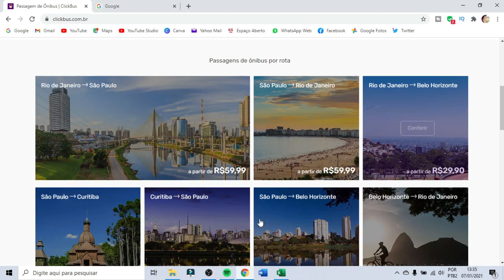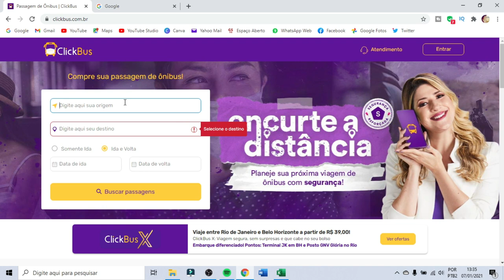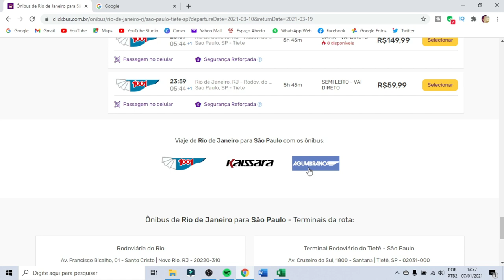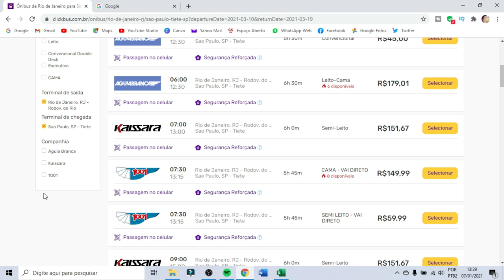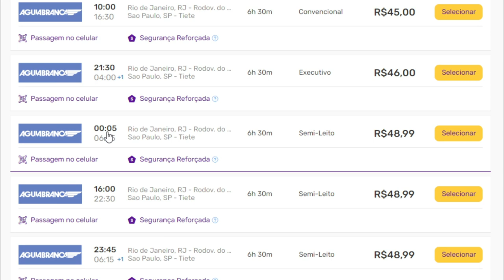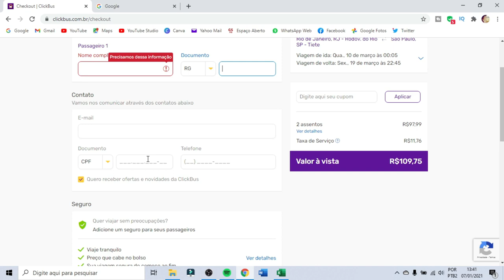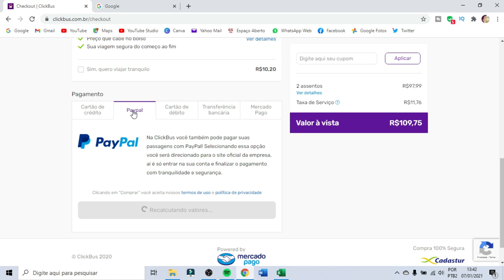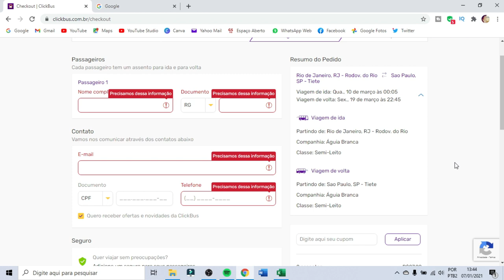CLICKBUS É CONFIÁVEL? COMO COMPRAR PASSAGEM DE ÔNIBUS PELA INTERNET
Saiba como funciona o Clickbus, empresa líder em vendas online de passagens rodoviárias. É seguro e confiável. Confira o vídeo.

● BUSER - COMO FUNCIONA? É CONFIÁVEL? COMO COMPRAR?

Clickbus é uma empresa que vende passagens de ônibus através do seu site oficial e aplicativo. O sistema de pesquisa e de compra é extremamente simples, fácil e intuitivo. Através do Clickbus é possível comprar uma passagem de ônibus para mais de 4 mil destinos no Brasil.

Neste vídeo eu te mostro passo a passo como você pode buscar passagem de ônibus pelo site oficial do Clickbus, além de fazer uma simulação de compra de passagem ida e volta Rio de Janeiro - São Paulo.

Além de fazer uma simulação de compra de passagem pelo site do Clickbus, neste vídeo ainda te mostro como você pode encontrar preços mais baratos de passagem de ônibus fazendo uma comparação do valor das passagens em diferentes sites e aplicativos, como Guichê Virtual, Buser e Wemobi.

● Deixe um comentário. VAMOS INTERAGIR!

Cadastre-se na Buser e viaje de ônibus com até 60% de economia.

Bora PLANEJAR pra VIAJAR?